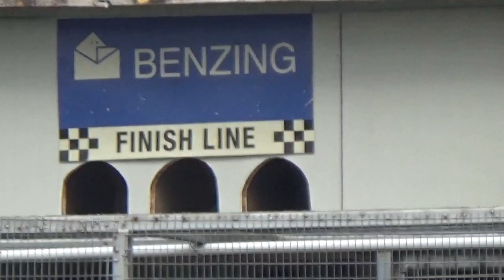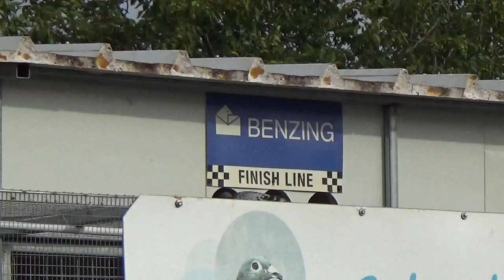Columbodrom Suprem Prahova Romania finala Ivaylovgrad 24 septembrie 2021 part 7